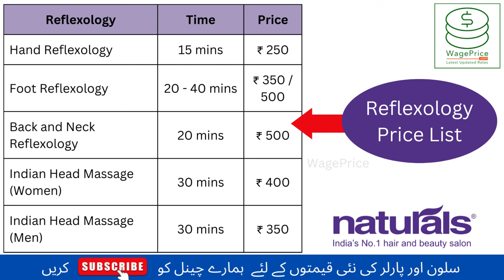Naturals Salon Price List | Hair Cutting & Colouring SPA | Facial | Threading Menu Card 2022 - 2023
If you are looking for Naturals Salon Price List | Hair Cutting & Colouring SPA | Facial | Threading Menu Card 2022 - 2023, then you came to the right video.

➤ Natural Salon Hair Cut Charges For Men & Women
➤ Naturals Salon Hair Colouring Rate List
➤ Naturals Salon Keratin Treatment Cost
➤ Natural Salon Facial Cost
➤ Naturals Hair SPA Price
➤ Naturals Hair Straightening Price
➤ Layer Cut Price in Naturals
➤ Naturals Beauty Parlour Price List
➤ Naturals Services Price List 2022
➤ Hair Wash Price in Natural
➤ Pedicure Cost in Naturals
➤ Pedicure and Manicure Price in Naturals
➤ Feather Cut Price in Naturals
➤ Naturals Beard Trim Price
➤ Naturals Menu Card, Price Menu & Rate Card